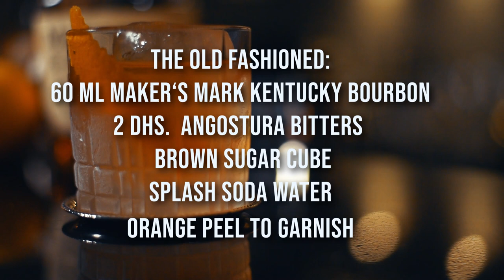The Old Fashioned. Classic cocktail recipe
Want to learn how to make an Old Fashioned? Here is a video showing the classic recipe of this famous whiskey based cocktail.
Don`t forget to give us a feedback on your experience.

unbezahlte Werbung